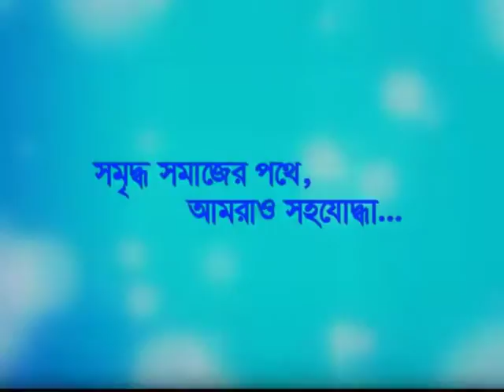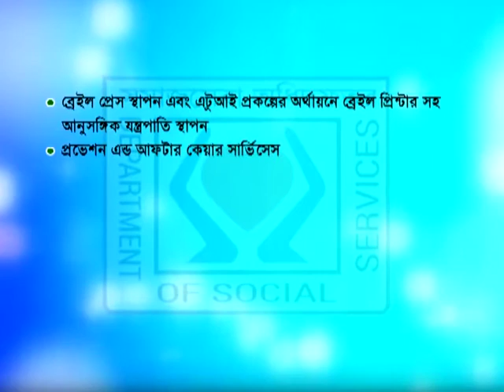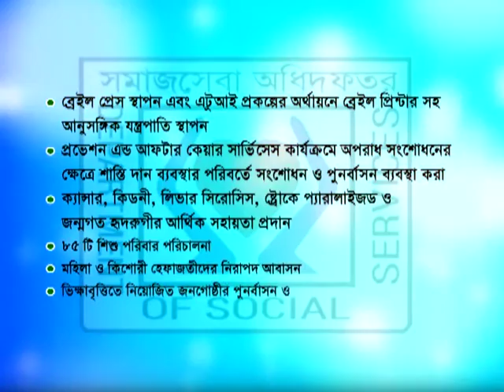Documentary on Ministry of Social Welfare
It is a documentary on the activities of Ministry of Social Welfare.